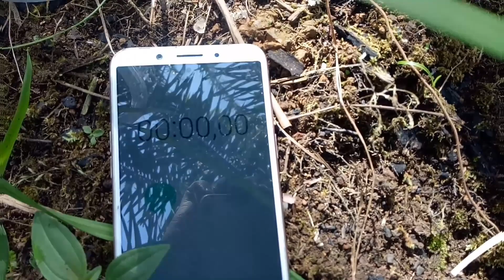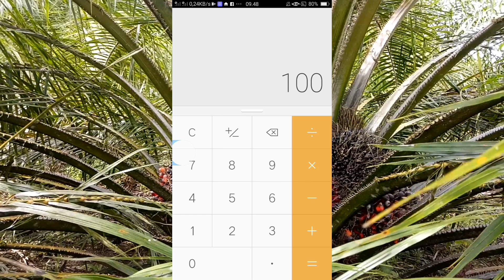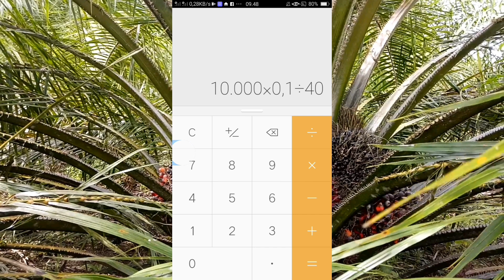PAKAI ALAT SEMPROT INI BIAYA PERAWATAN KEBUN SAWIT JADI MURAH || INI BUKTINYA !!!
ALAT SEMPROT INI BISA MENGHEMAT BIAYA PERAWATAN KEBUN SAWIT

Petani sawit masih jarang menggunakan alat semprot ini untuk merawat kebun sawit.  Padahal alat ini bisa menghrmat pemakaian air,  pemakaian herbisida dan pemakaian biaya perawatan kebun sawit.

Info penjualan alat semprot ini bisa menghubungi sales resmi:
wa: 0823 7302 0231 ( Bpk Winarto)

salam sukses
JOHN SITANGGANG